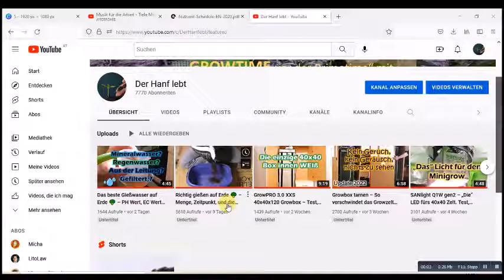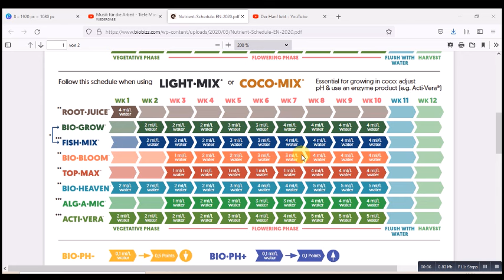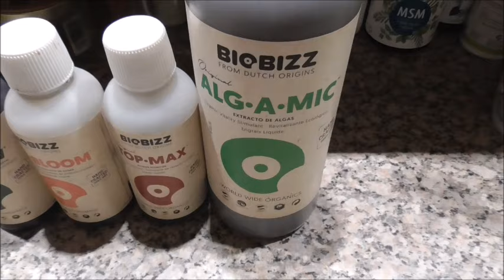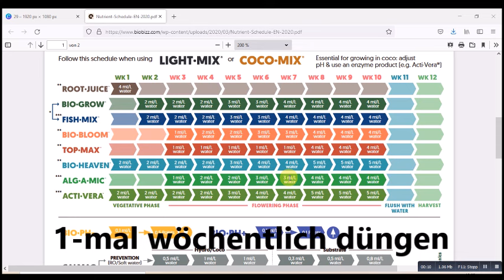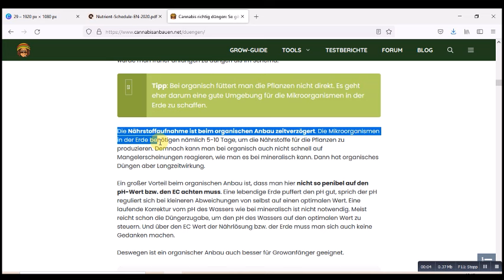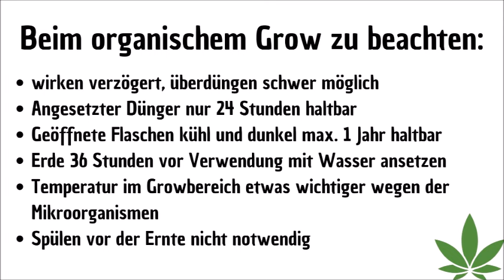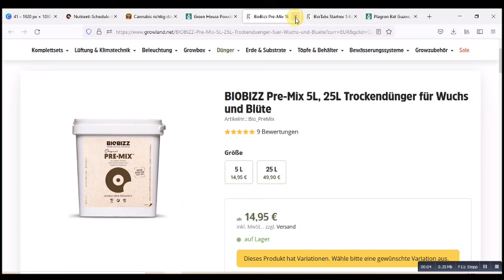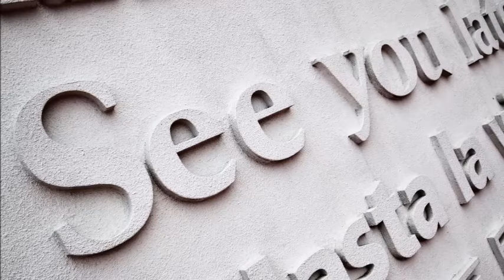Auf Erde richtig Düngen, organisch mit BioBizz 🥦 - Wie oft? Wie viel? Wann?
Hey Leute!! Ihr habt wirklich häufig danach gefragt, und aktuell kann ich Euch tatsächlich eine Art pauschale Lösung fürs Düngen liefern, mit "einem" Düngesystem jedenfalls, dem von BioBizz.

Her sämtliche relevanten *Verlinkungen:

Dünger:
- erst mal das kleine Tryset (reicht für den Start für kleine Grows)
- Die günstigste Lösung dass man auch Root Juice und den Alg a Mic bekommt wäre noch dieses Set

Noch einige *Links zu Kleinkram, den man halt aber fast immer braucht:

Eine vernünftige Sprühflasche zahlt sich aus
Eine kleine Gießkanne
Zeitschaltuhr (in den Komplettsets meist schon drin)

Und hier noch *Links zu sehr gut konzipierten Komplettsets in den beliebtesten Größen:

Wenn Ihr darauf klickt und beim jeweiligen Shop kauft krieg ich eine kleine Provision. Der Preis verändert sich für Euch nicht. Die Provisionen ermöglichen die Arbeit am Kanal überhaupt erst. In diesem Sinne: Dankeschön!!

Noch einige Zeitstempel:

0:00 Einführung
0:32 Das pauschale Schema schnell erklärt
1:14 Die Herstellerangaben erklärt
2:24 Video Übersicht
2:47 Welche Erde genau?
3:09 Welche Biobizz Dünger genau?
3:28 Biobizz Zusätze sinnvoll?
4:26 Wann das erste Mal düngen?
5:33 Organisch vs. Mineralisch düngen
6:13 Beim organischen Growen zu beachten
7:44 Unterschied bei Stofftöpfen oder Plastik
8:24 Was ist mit Trockendünger?
9:02 Schlussworte

Dieses Video dient lediglich zu Informationszwecken. Jegliche Anleitung dient ausschließlich als Beispiel. Es erfolgt in meinem Heimatland kein Gesetzesbruch in einem der Videos, das ist in Eurem Heimatland unter Umständen anders. Die Verantwortung dafür trägt jeder Einzelne. Also informiert Euch bitte gründlich!!! Für Euch verändert sich der Preis nicht.